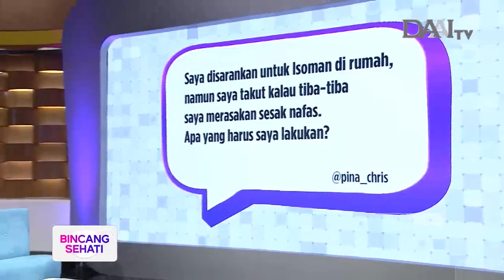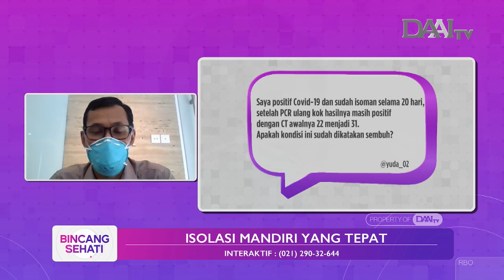Isolasi Mandiri Secara Tepat